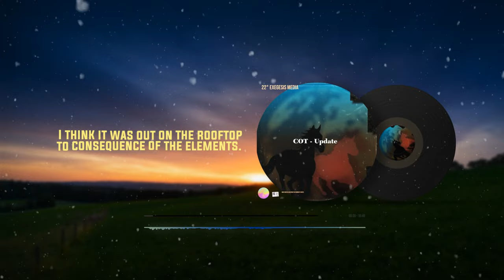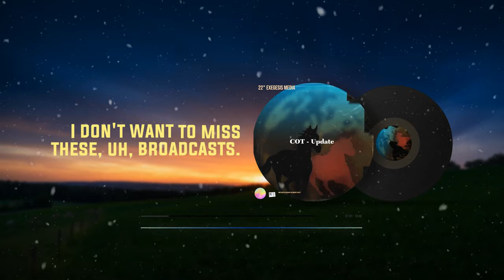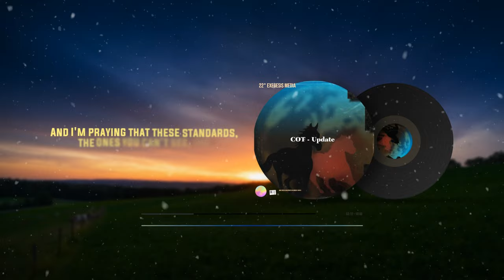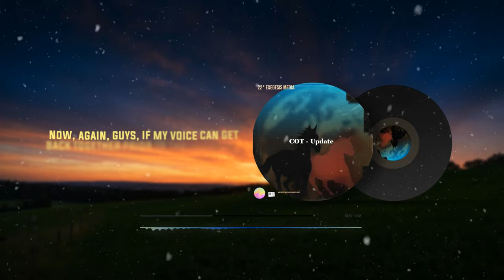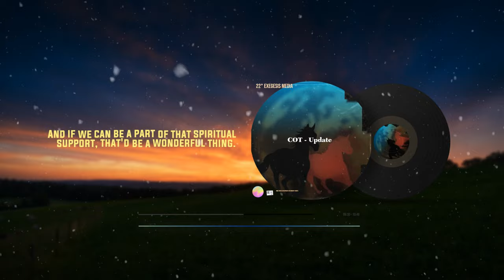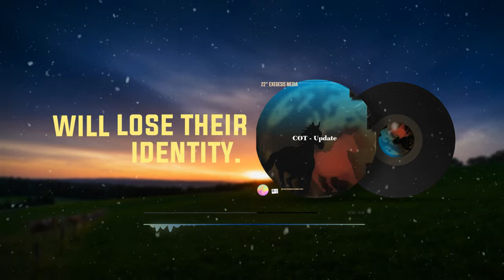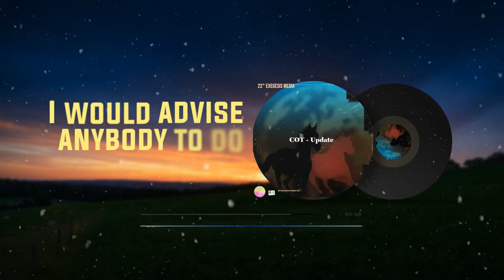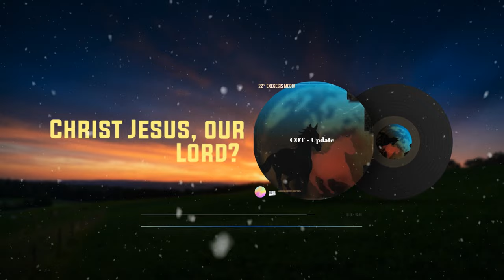Breaking: Council of Time Prophecy Update (fascinating!)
Catch breaking news from Council of Time video as Mike delivers a critical update on the latest developments in local world news. With his keen insight and comprehensive analysis, Michael unravels the intricate threads of current events, shedding light on the significant implications for our global community. From geopolitical tensions to socio-economic shifts, no stone is left unturned as Michael delves into the heart of the matter, providing viewers with a nuanced understanding of the evolving landscape. Tune in to stay informed and empowered in navigating the complexities of our ever-changing world.

Mike from from the Council of Time, passionately engages in not-for-profit work through online Bible studies, talks, and Biblical prophecy. Visit their website (address below) for a wealth of insightful content. Join their community as they navigate profound topics, fostering spiritual growth and understanding through accessible online resources as we edge closer and closer to the final days, as we approach the final day of our Lord.

CHAPTERS
0:00 - intro
1:45 - We have a lot to go over
3:30 - When you give, thats how you give
4:45 - Look up YEALINK
5:35 - The election is coming
7:20 - This beast king is rising
10:00 - Outro

SEO TEST/EXPERIMENT

But MIKE FROM COT, But learn BIBLICAL PROPHECY, not just ESCHATOLOGY, But COUNCIL OF TIME (and dont forget) MIKE FROM AROUND THE WORLD, but MFATW, also PASTOR PAUL BEGLEY, does have URGENT UPDATE, but I read the news for URGENT UPDATES, BIBLICAL PROPORTION, I learn a lot from COT, but GLOBAL COMMUNITY, but MY PEOPLE ARE DESTROYED FOR LACK OF KNOWLEDGE,  not the WORLD AFFAIRS but the COMPREHENSIVE ANALYSIS, from listening MIKE FROM THE COUNCIL OF TIME, not POLITICAL ANALYSIS, like you would hear from MSM, SOCIO-ECONOMIC ANALYSIS, as well SOCIO-ECONOMIC SHIFTS, not CRITICAL INSIGHTS, but NAVIGATING COMPLEXITIES, for a WORLD WAR 3, possibility but BIBLICAL SCENARIO, but HAPPENING IN REAL TIME, but the EVOLVING LANDSCAPE not just BIBLICAL STUDY but BIBLICAL UPDATE